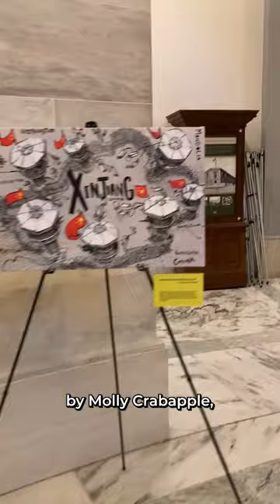Senator Merkley at Exhibit on the Oppression of the Uyghur Community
Powerful exhibit on the oppression of the Uyghur community in China displayed in the U.S. Capitol this week.

I worked to pass the Uyghur Forced Labor Prevention Act, which went into effect this year, to address grave concerns about the brutal treatment of Uyghurs in China.

I also co-chair the Congressional-Executive Commission on China, which maintains a political prisoner database that highlight’s China’s abuses of rule of law and human rights. More